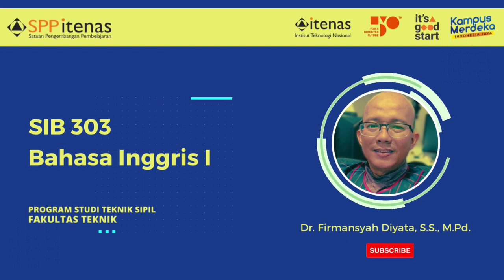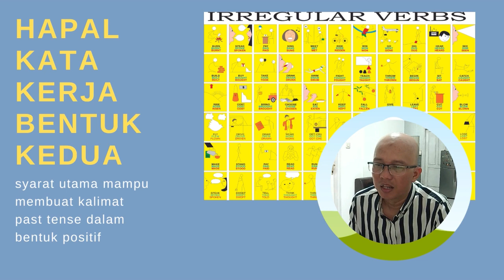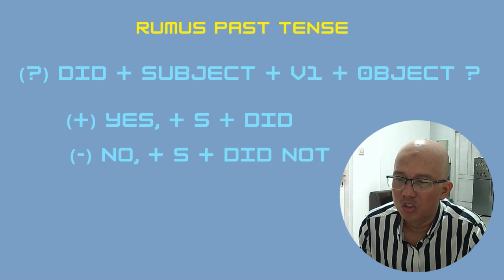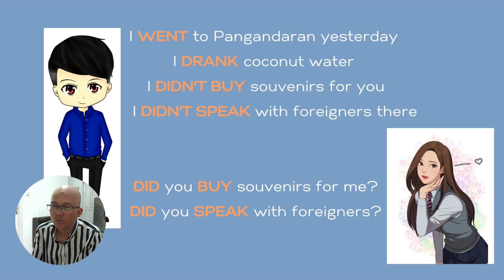Bahasa Inggris I | Past Tense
Dr. Firmansyah Diyata, S.S., M.Pd. | Dosen Program Studi Desain Komunikasi Visual Itenas

Hasil Workshop Penyusunan Naskah Video dan Digital Storytelling untuk Pembelajaran Blended dan Hybrid | Desember 2022